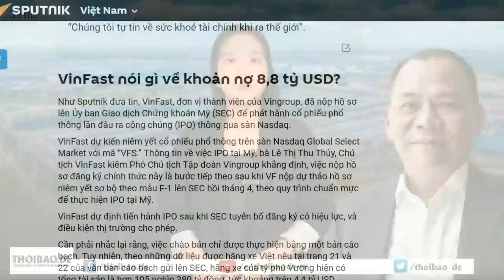Nguyễn Hoà Bình bất lực trước quan to, “cưỡi đầu” dân nhỏ bé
Với dân đen thì đạp cho họ chết, với quan to thì co vòi sợ động chạm quyền lực. Đấy là con người ông Chánh án Tòa án Nhân dân Tối cao – Nguyễn Hòa Bình.